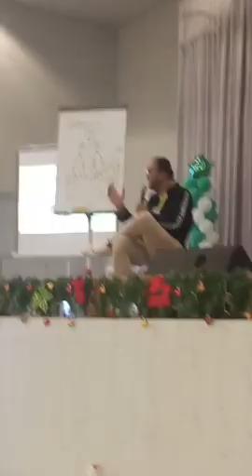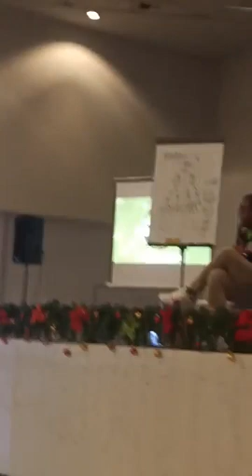U-BE$ TV | LEARN THE BASICS OF NETWORKING BY IFERN TOP 1 | ZACK LOPEZ.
U-BE$ TV | U-BE$ TV | LEARN THE BASICS OF NETWORKING BY  IFERN TOP 1 | ZACK LOPEZ.

This Video was taken and recorded  during our event ,prosperity road tour with our leaders and top distributors

pandemic,
pandemic girl,
pandemic trailer,
covid19
 pandemic effect
pandemic part 2,
pandemic concert,
 pandemic effect
ifern,
ifern products,
infernal rba,
ifern testimony,
ifern ndo,
ifern rba 2021,
parademic income
online
trending
success story
fern d
fern active
milkca
aurora products
aurora lotion
aurora eye cream
aurora serum
ifern coffee
fern flex
RBA
sizzle
event
testimonies
pay out
tseke
ndo
training
ndo
skills
attitude
ifern journey
testimonies
pay out
tseke
ndo
training
ndo
skills
attitude
pregnancy testimonies
pcos
cure cancer
kill cancer cell
ifern journey
Our Products
GMANetworkGMANetwork
DonnalynDonnalyn
WowowinWowowin
fliptopbattlesfliptopbattles
SuperbLyricsSuperbLyrics
TinoKidsTVTinoKidsTV
TukomiTukomi
angelicajaneyapangelicajaneyap
ClarkTVClarkTV
MechanicZMechanic
FEATRFEATR
iWantTFCiWantTFC
Vividplays ChannelVividplays Channel
ElginElgin
EmmanNimedezTVEmmanNimedezTV
Wil DasovichWil Dasovich
LIVELOVEPARTY.TVLIVELOVEPARTY.TV
Kristian PHKristian PH
News5EverywhereNews5Everywhere
YowYow
KaalamanKaalaman
iNSECTiONiNSECTiON
Ben&BenBen&Ben
CoversPHCoversPH
SachznaSachzna
Shaina DennizShaina Denniz
FavisoFaviso